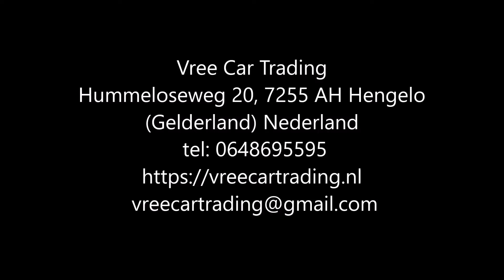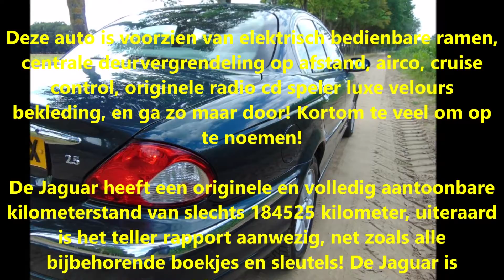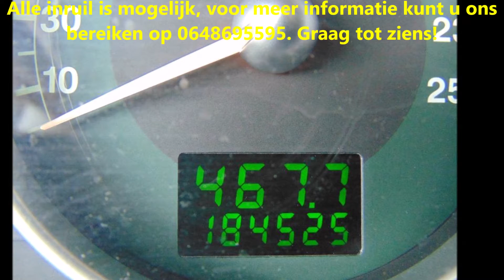Vree Car Trading | Jaguar X Type 2.5 V6 | 4WD | occasions hengelo gld | ©Henny Wissink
Jaguar X-Type | 2.5 V6 4WD | BJ2004 | Groen | SLECHTS 184 DKM NAP | (SOLD / VERKOCHT)

Keurig onderhouden Jaguar X-Type!

Deze auto is voorzien van elektrisch bedienbare ramen, centrale deurvergrendeling op afstand, airco, cruise control, originele radio cd speler luxe velours bekleding, en ga zo maar door! Kortom te veel om op te noemen!

De Jaguar heeft een originele en volledig aantoonbare kilometerstand van slechts 184525 kilometer, uiteraard is het teller rapport aanwezig, net zoals alle bijbehorende boekjes en sleutels! De Jaguar is voorzien van een geldige APK tot en met 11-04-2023!

Kortom een zeer fijne auto voor nog vele jaren rijplezier!

Merk & Model:Jaguar X-TYPE
Bouwjaar:2004
Uitvoering:2.5 V6 4WD
Kenteken:83-NR-GX
Carrosserie:Sedan
APK tot:11 April 2023
Brandstof:Benzine
Kilometerstand:184.525 km NAP
Transmissie:Handgeschakeld 5 versnellingen
Energielabel:E
Onderhoud:Onderhoudsboekje, Dealer onderhouden
Verbruik:10,44 km/l
Motorinhoud:2.495 cc
Topsnelheid:225 km/h
Vermogen:196 pk

Opties:
• 4x4
• Alarm
• Elektrische buitenspiegels
• Mistlampen
• Radio
• Startonderbreker
• ABS
• Airbags
• Boordcomputer
• Centrale vergrendeling
• Airconditioning
• Elektrische ramen
• Lichtmetalen velgen
• Metallic lak
• Cruise Control

Hummeloseweg 20
7255 AH Hengelo GLD